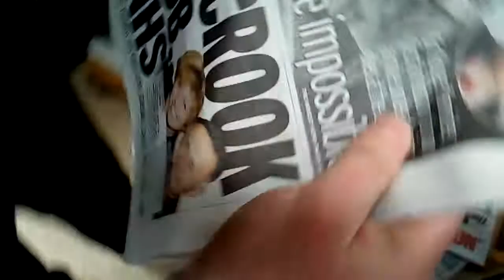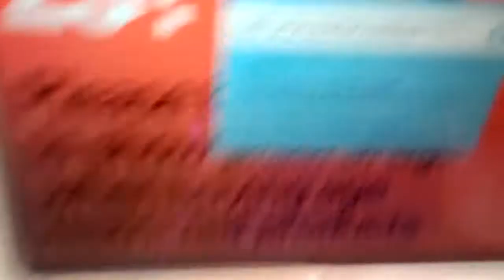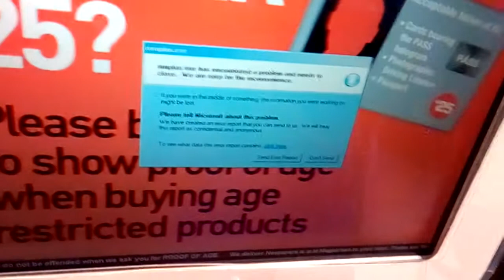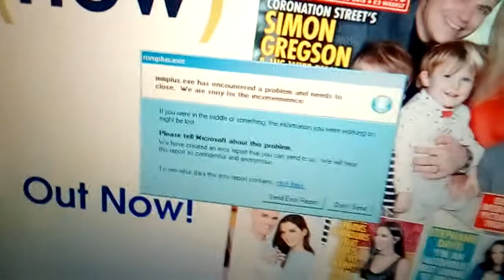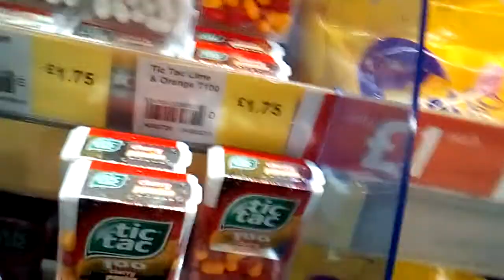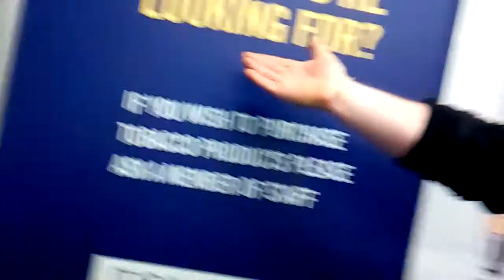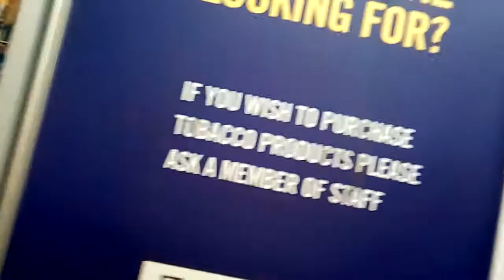The Victim Of Corruption 😐